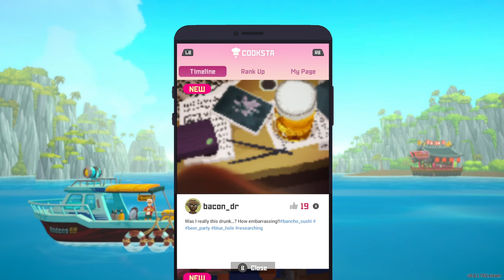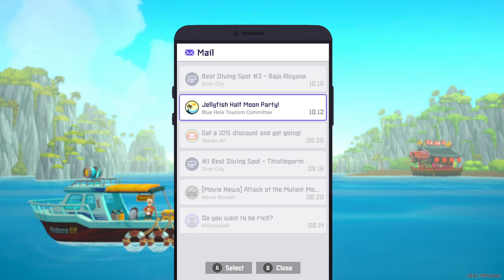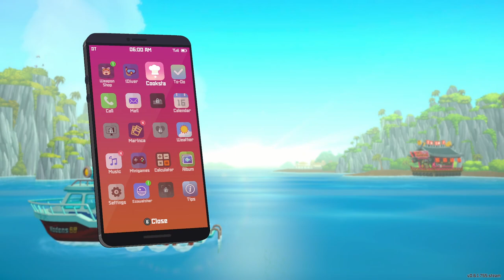PLEASE HELP ME OUT, HUMAN! - Dave the Diver - Dive 16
Dave the Doormat helps out every single Sea Person who was ever born.